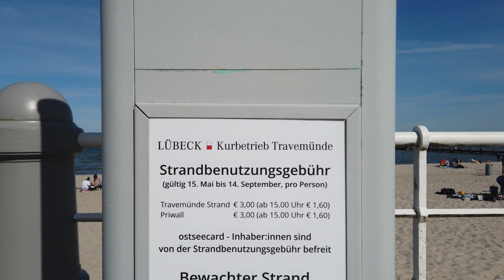Die kleine Perle an der Ostseeküste - Travemünder Strand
Moin,

ich bin hier an der Ostseeküste, genauer gesagt am Travemünder Strand. Ich bin das erste mal hier und ich bin überrascht , wie nett der Ort doch ist. Ist auf jeden Fall eine Reise wert!

Hanseatischer Nomade